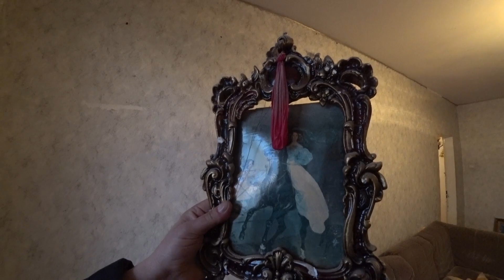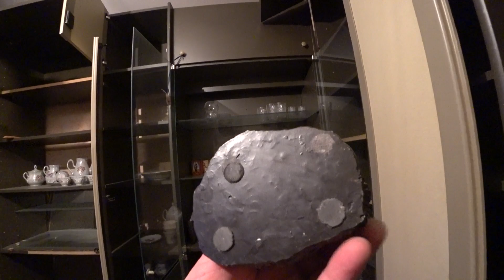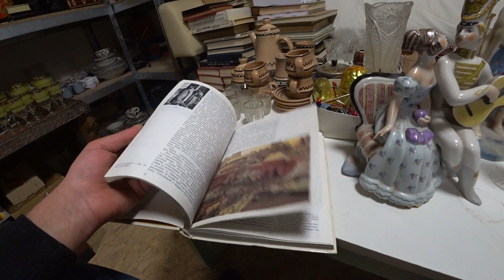КАК ПРОИСХОДИТ ЗАКУПКА у населения ? По вашим просьбам!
Приветствую вас!
Не раз - вы мне писали, что хотите посмотреть, как происходит закупка у населения вещей, которые я позже перепродаю. Но не всегда это представляется возможным. А если хозяева не против и мое время позволяет, то я снимаю такие ролики. И вы имеете возможность посмотреть квартиры этих людей, которые мне продают разные вещи.

Если останутся у вас вопросы - вы можете связаться со мной по номеру вайбер + 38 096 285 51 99.

Спасибо за ваше внимание! Будьте здоровы!